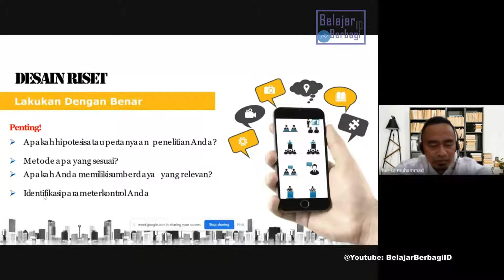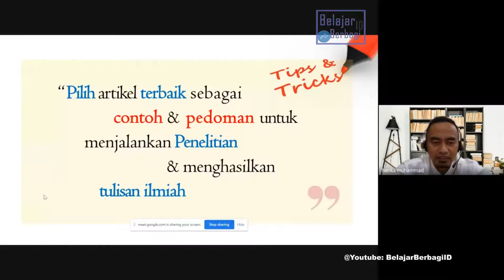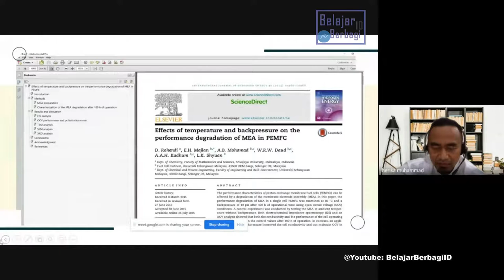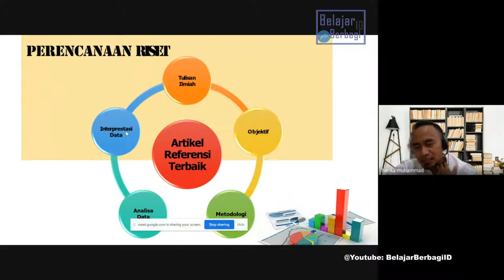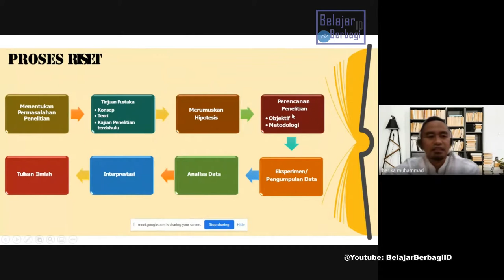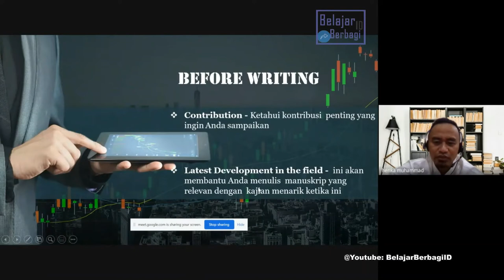Blak-Blakan Desain Riset, Perencanaan Riset & Prosesnya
Tahu Bagaimana Melakukan Desain Riset, Perencanaan Riset & Proses Riset untuk menghasilkan penelitian yang berkualitas bersama Bapak Herika, P.hD dan Bapak Ripto Mukti Wibowo

Am I good enough at writing? Learn how to prepare, strategize, and write a quality research paper.